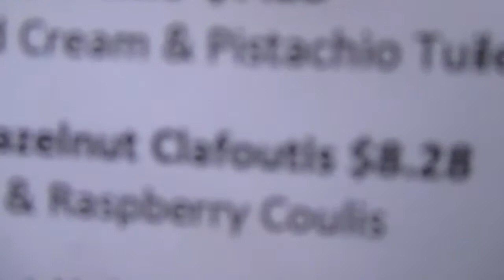FIRST VLOG EVER!!! (04.09.14 - Day 1)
Music clip by Owl City